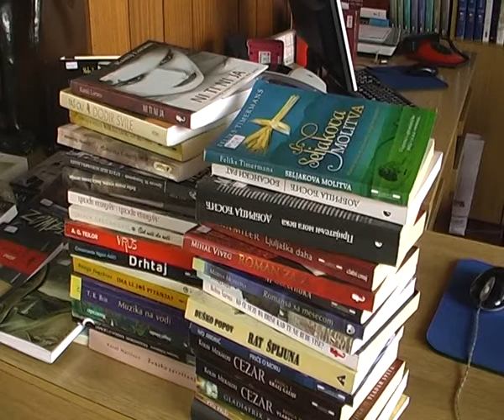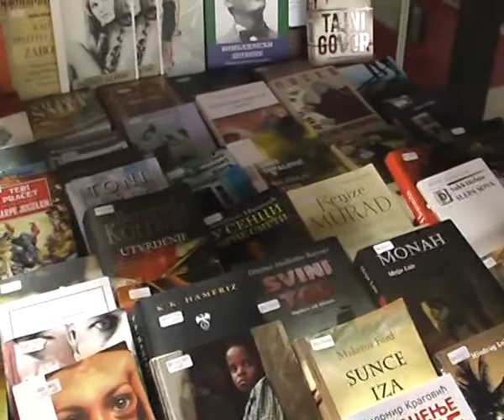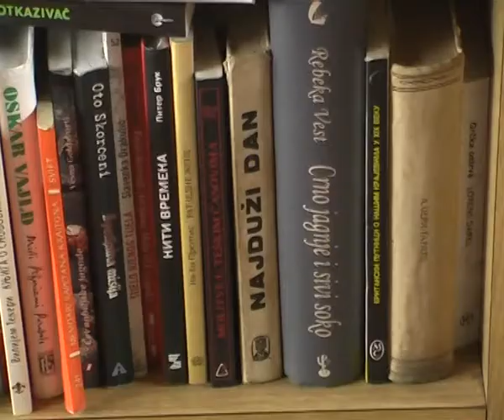KULTURNI MOZAIK emisija 4